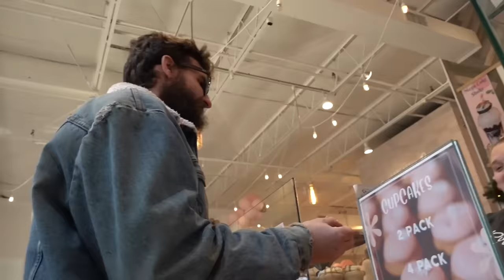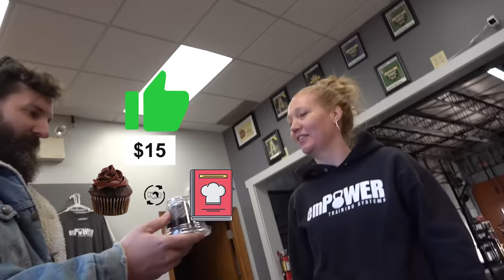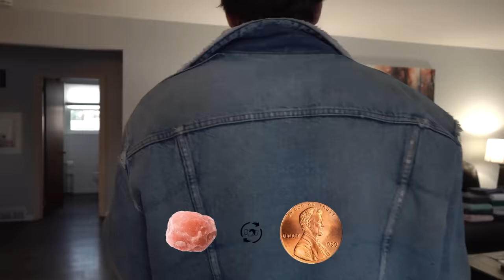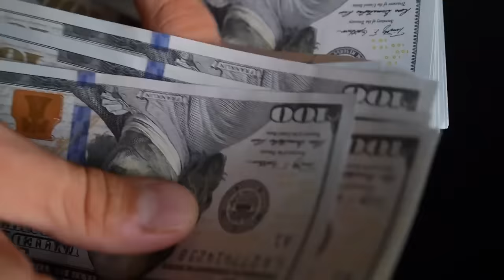Trading $0.01 up to a MOTORCYCLE in 14 days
I've traded a lot of things but this is first time that I attempted to trade from $0.01 up to an entire full grown motorcycle. But its going to be a lot harder than I thought.